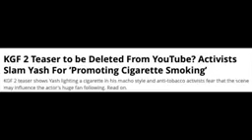KGF chapter 2 Teaser Copied/Deeksha sharma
Comment me

Super video